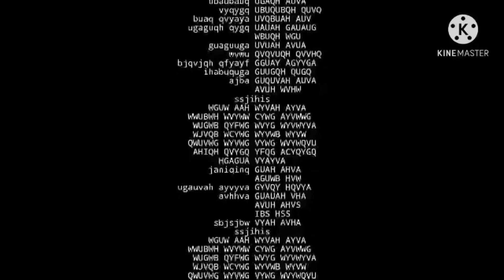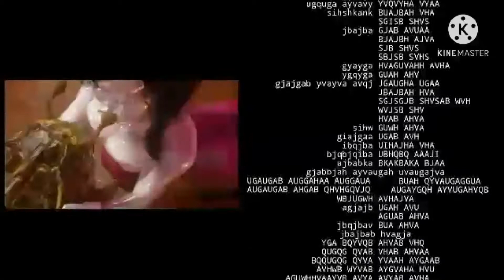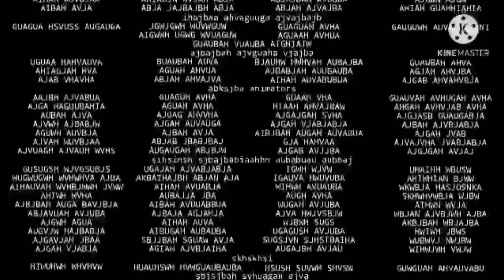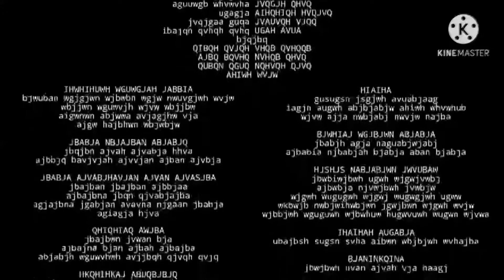Goanimate the movie 2 end credits